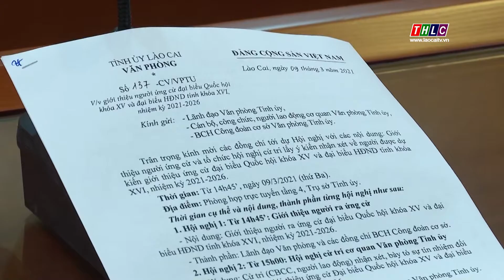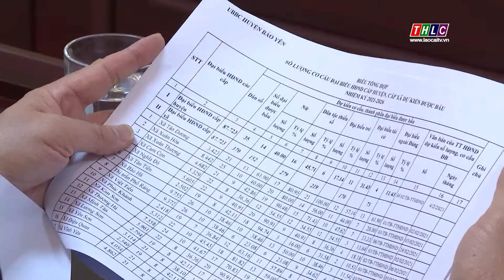Bản tin Quốc hội (14/3/2021) | THLC